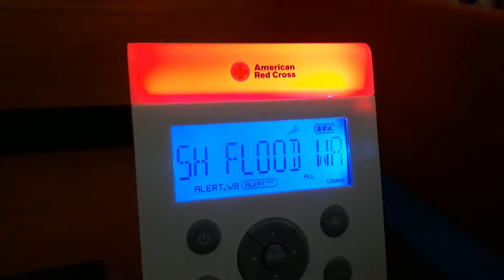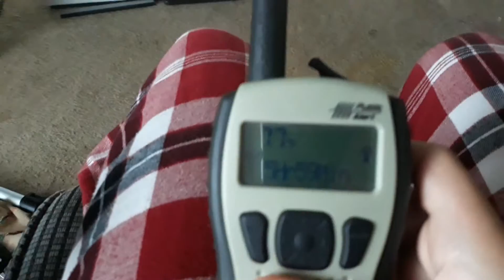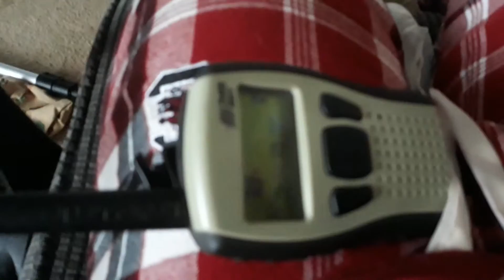Flash Flood Warning (EAS #55)